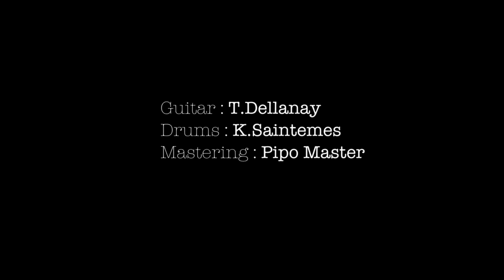[CLIP ZOUK]JADE - I GAVE U_prod by hypnoz,nexx&psyko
STONEHOUSE MUSIC
presents
JADE S.BROWN
New Single
"I GAVE U"

Video Director&Editor :Lunatik Films
Make up : Judikael & Rossy
Hair color : Francine's beauty salon
Actors : harry&daughter,rossy&daughter
Special thanks to : hair port unisex , angele&jules Charville, Kevin Barnier, villa Lazare
Lyrics by FILIN K.
Guitars by DELANNAY T.
Drums: SAINTEMES Kevin
Mix by HYPNOZ
Mastering by PM STUDIO
Produced by Hypnoz for STONEHOUSE RECORDS